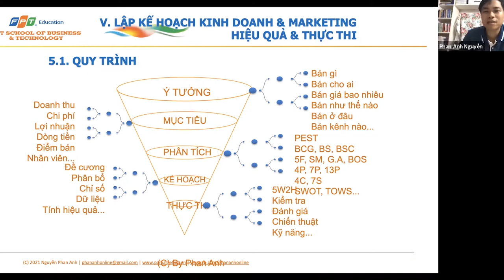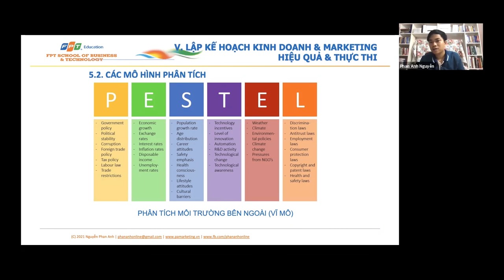[Khóa đào tạo CMO]: Marketing dành cho nhà quản trị, quản lý và các giám đốc (P12)